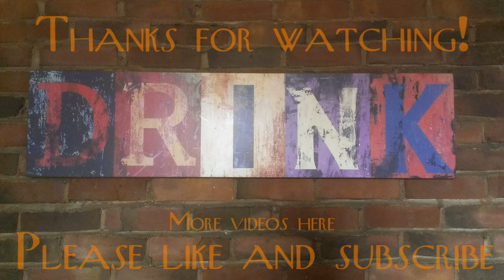We try Dunkin Donuts Porter!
We got our hands on the new Harpoon Dunkin Donuts Porter! How is it?

Behind the Bar Liquor & Food Reviews is a liquor, beer, wine & food review show made by 5 old friends. The hosts Special K, Link, Justin & Big Daddy have known each other forever, and are total D-Bags to each other but are as close as brothers.

Remember, drink responsibly and only at your countries legal age limit. Since we're in the US, please keep it to 21 and over, and don't drink and drive.